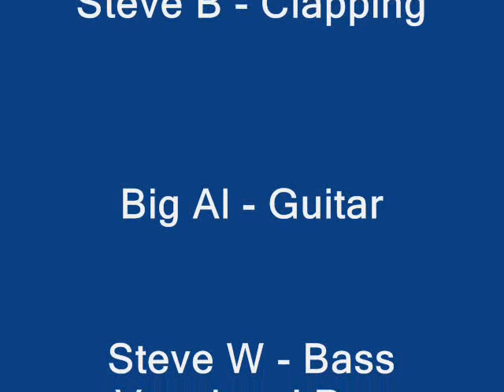Blueberry Hill - Lollipop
Recorded Live With Girl Vocal Group Flashback